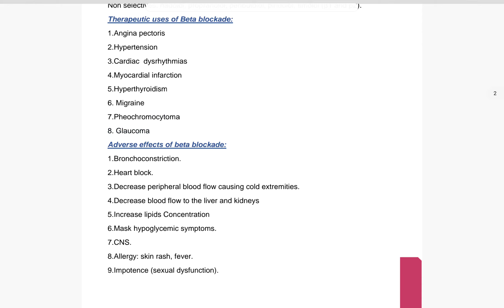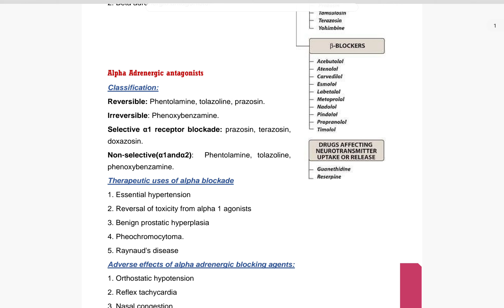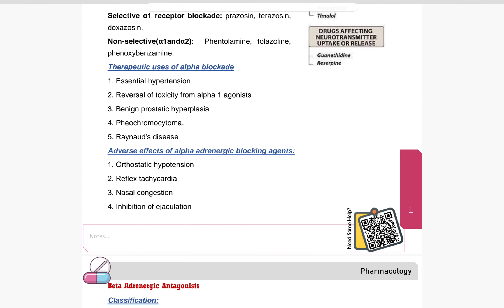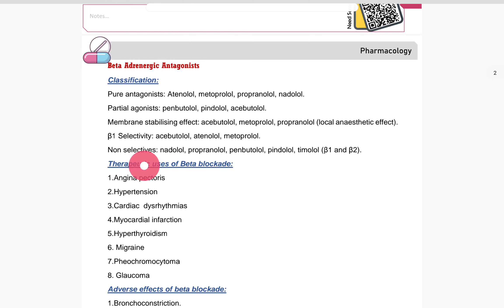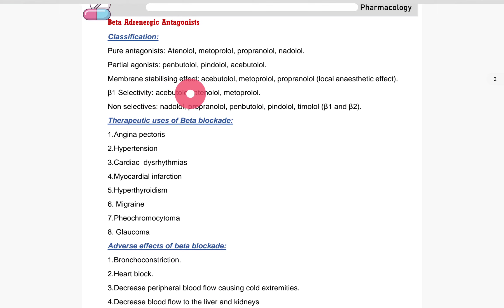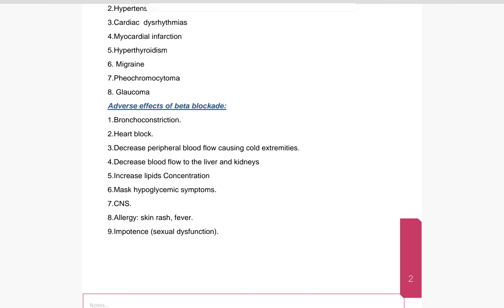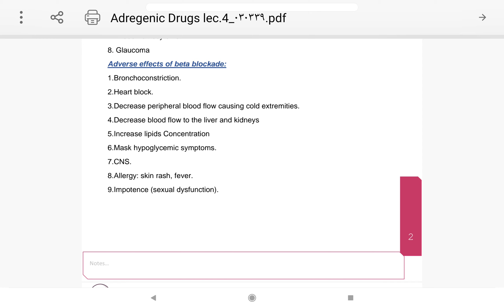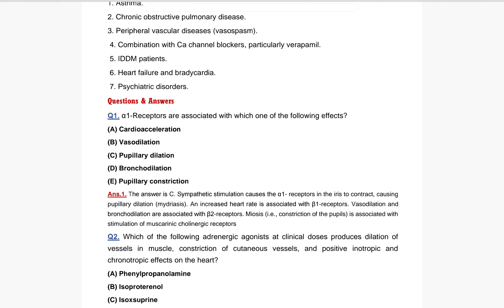Pharmacology “Adrenergic Drugs” Lec4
شرح الطالب: بكر محمد تركي